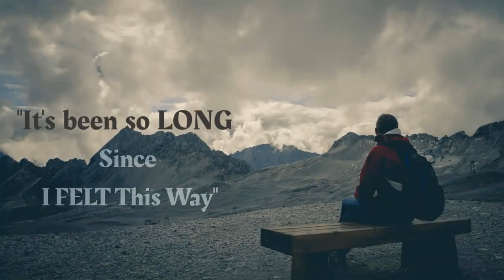DEPRESSION RELAPSE IS REAL| SO ARE WE ANONYMOUS 💚😔💚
DEPRESSION RELAPSE IS REAL | SO ARE WE ANONYMOUS | Firstmedical Pain rehab
Hey everyone, Just checking in today for a minute. Depression! Why is it not getting better?
Is Depression going to "hold" your life forever?  Is your Depression symptoms worse today? YES; depression makes us  feel disabled emotionally and physically. Today; I just wanted to take a quick second to talk about something that's been on my mind lately:- Depression. We have different kinds of depression;- functioning depression, Major depression, Post partum depression PTSD Depression.   A lot of people experience depression  during the holidays or in the winter. Most people who are depressed may be ashamed  to share their " true" feelings due the stigma surrounding mental health.  If you feel your Depression symptoms are worsening today; please call 988 in the US. Depression is a mood disorder that causes persistent feeling of sadness and loss of interest..
✅ Here, you will get the best depression support short videos, amazing and interesting psychology tips and facts plus deep relaxing calming music. To listen to our other relaxing music for a different ambition, check out the playlists on our homepage.

📖💖  Try these coping strategies if you're feeling depressed or have been diagnosed with depression.

1. Stay in touch. Don't withdraw from life. ...
2. Be more active. Take up some form of exercise. ...
3. Face your fears. Don't avoid the things you find difficult. ...
4. Don't drink too much alcohol. For some people, alcohol can become a problem. ...
5. Try to eat a healthy diet. ...